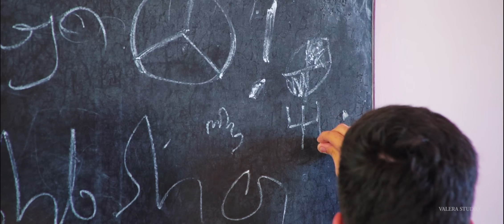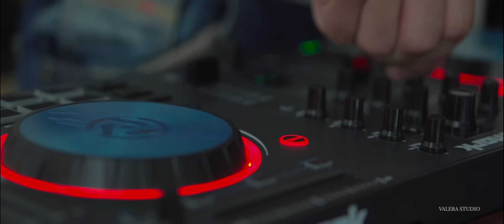ზუგდიდის №2 საჯარო სკოლა 2016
Zugdidis №2 sajaro skolis banketi